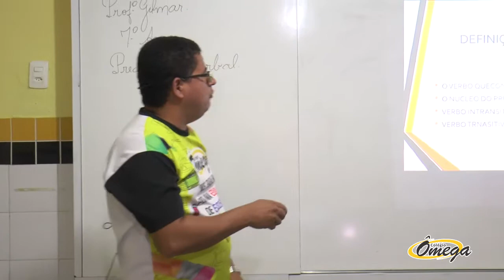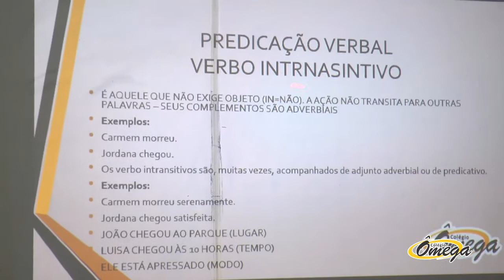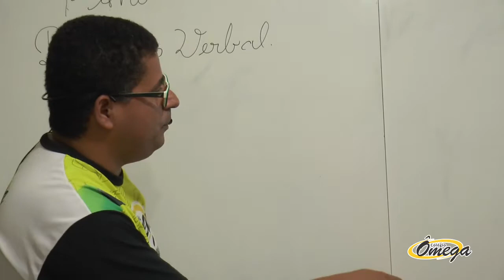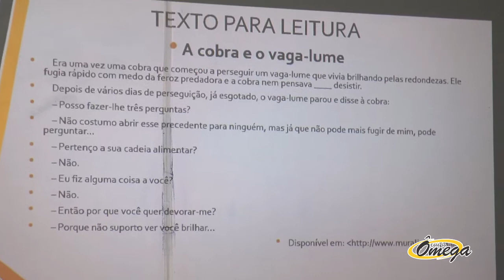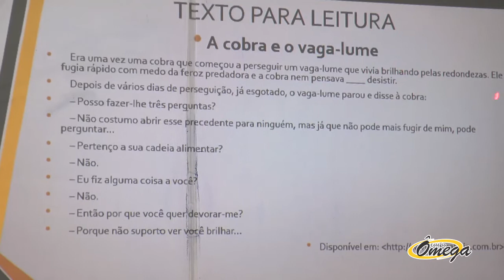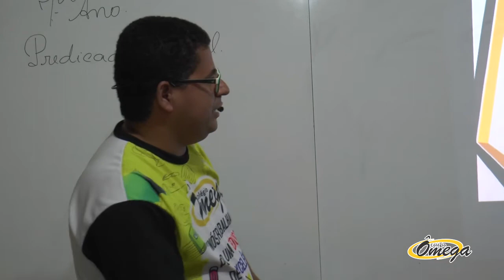7º Ano Fundamental II - Português - Predicativo Verbal (03/06/2020)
7º Ano  Fundamental II -  Português - Predicativo Verbal (03/06/2020)